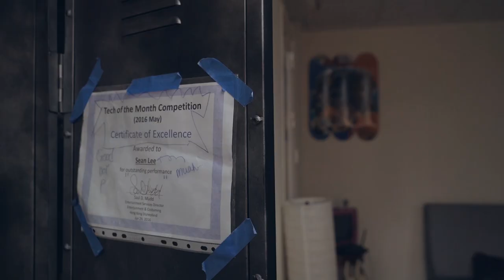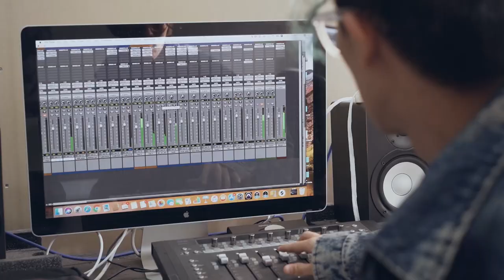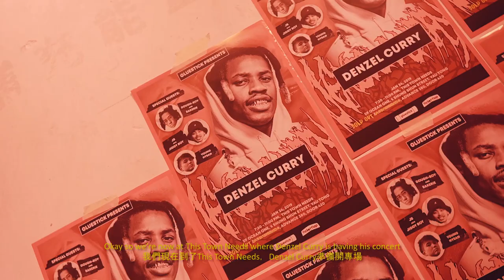Dough-Boy Unplugged EP 3 | Fanboys, Backstreet Boys & ATM Machines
dive into the deep end of Dough-Boy's colourful studio life as he talks about his craziest fan exchanges, his weakness for boybands, his wet-wipes pre-show ritual, and more.